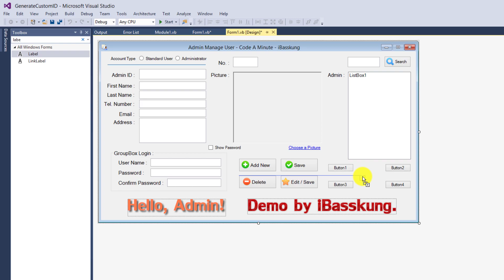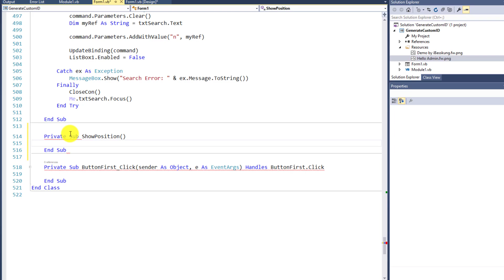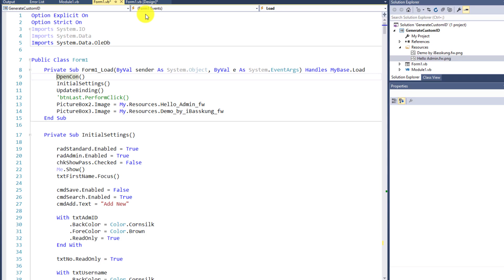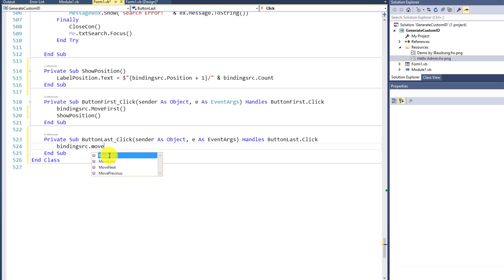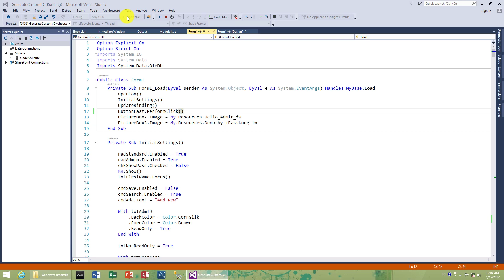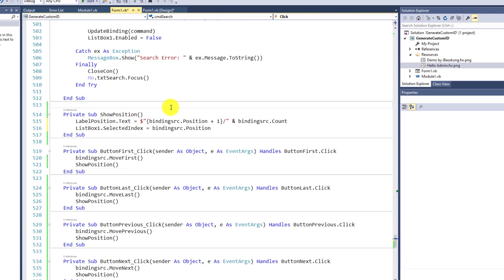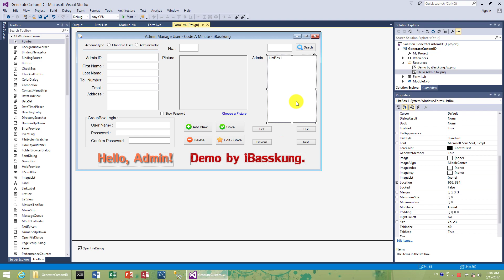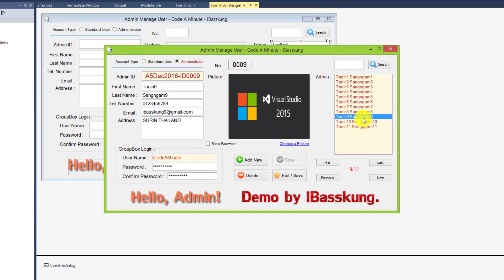VB.NET MS Access (UAM) 12. How to add navigation buttons to a form